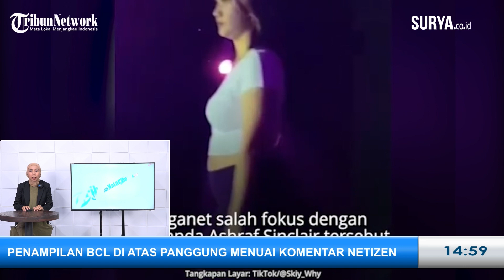Pede Perut Buncit, Penampilan Bunga Citra Lestari di Atas Panggung Jadi Sorotan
SURYA.CO.ID - Bunga Citra Lestari menjadi perhatian netter terkait penampilannya saat melakukan check sound di atas panggung.

Warganet salah fokus dengan perut janda Ashraf Sinclair tersebut yang tampak buncit.

Ada yang menuduhnya hamil namun tak sedikit pula yang mewajarkan perut buncit pada wanita mengingat BCL sudah pernah melahirkan.

Pro kontra warganet pun meramaikan jagat maya di sebuah akun yang mengunggah video BCL saat manggung.

Dalam video itu, warganet salah fokus dengan perut BCL yang disebut buncit.

Ada yang mengaitkannya dengan hamil, ada pula yang menyebut perut buncit wanita yang sudah melahirkan itu biasa, dilansir dari akun instagram @viral62com, Sabtu (5/11/2022).

Dalam unggahan tersebut sosok BCL terlihat sedang berada di atas panggung nampak melakukan check sound sebelum tampil menyanyi.

Ia mengenakan kaus putih dengan model crop, legging ketat berwarna hitam, dan sepatu boots dengan heels yang tebal.

Namun pakaian serba ketat yang dikenakan BCL itu membuat perut sang penyanyi terlihat buncit.

Nama Ariel NOAH pun terseret saat video itu tersebar.

Bukan tanpa sebab, hal tersebut lantaran BCL yang dituding hamil selama ini memang memiliki kedekatan dengan Ariel NOAH.

Akan tetapi sebagaian pihak justru memberikan pembelaan kepada BCL yang dituding hamil.